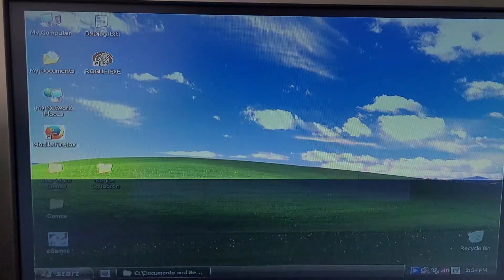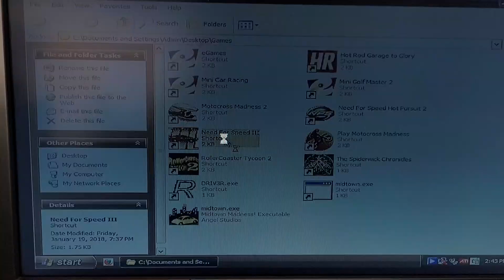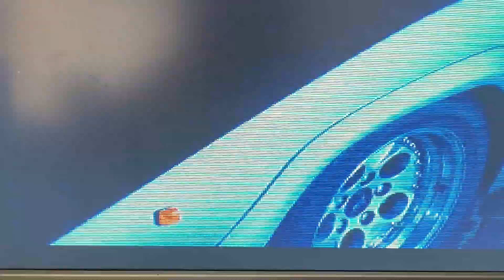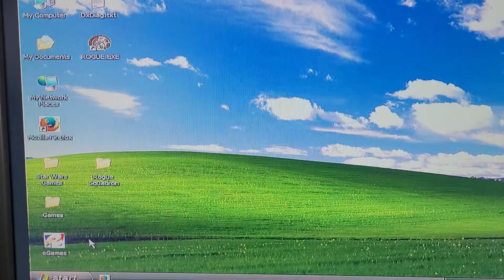|| Motocross Madness 2 & NFS III: Hot Pursuit [Win XP] Mashup | Commentary CHAOS ||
I'm back on my Childhood Nostalgic PC: the 2001 Microsoft Windows XP, as this Video is on a Mashup of Commentary CHAOS on 2 Nostalgic Childhood Games of Mine: Motocross Madness 2 [2000] and Need for Speed III: Hot Pursuit [1998] 😎